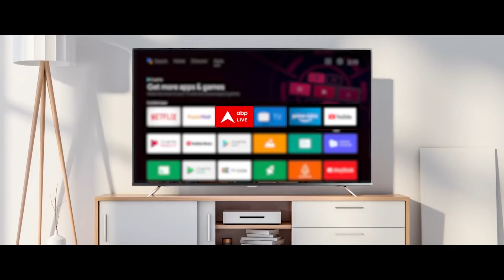Mission Bhramos: मिशन ब्रह्मोस को लेकर PM Modi का ये भाषण हुआ वायरल | ABP News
Mission Bhramos: ABP News: प्रधानमंत्री नरेंद्र मोदी लगातार ये कहकर कांग्रेस पर वार करते हैं कि पहले की सरकार में नीतियों अटकाने लटकाने और भटकाने का काम होता था, पॉलिसी पैरालिसिस के हालात थे, एबीपी न्यूज आज इसी को लेकर बड़ा खुलासा- UPA सरकार में लटकी रही निर्यात की फाइल. मिसाइल निर्यात नीति को लेकर रहा असमंजस. ब्रह्मोस टीम का फिलीपींस दौरा रोका गया. 'पॉलिटिकल क्लीयरेंस' न होने का बार-बार हवाला. पॉलिसी नहीं होने की वजह से निर्यात में देरी. यूपीए की सरकार में किस तरह वक्त पर फैसला नहीं लेने की वजह से ब्रह्मोस मिसाइल का निर्यात नहीं हो सका. 2014 में मोदी सरकार बनने से पहले फिलीपींस के दौरे पर जा रही ब्रह्मोस एयरोस्पेस की टीम को रोका गया. 2011 में विदेश सचिव ने ये कहा कि जब तक निर्यात नीति नहीं बनती तब तक ब्रह्मोस के निर्यात पर बातचीत ही न हो. यही नहीं 2010 में नई दिल्ली में मौजूद इंडोनेशिया की टीम को ब्रह्मोस एयरोस्पेस का दौरा करने से रोक दिया गया.